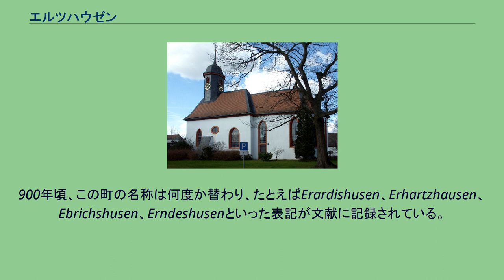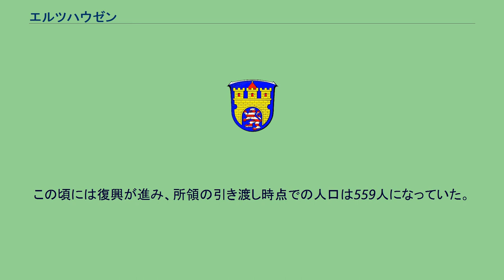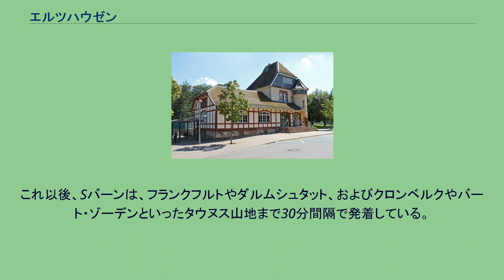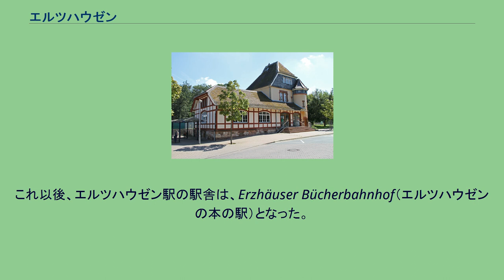エルツハウゼン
エルツハウゼン (ドイツ語: Erzhausen) は、ドイツ連邦共和国ヘッセン州ダルムシュタット＝ディーブルク郡に属す町村（以下、本項では便宜上「町」と記載する）。
ダルムシュタットとフランクフルト・アム・マインの間に位置する。
この町は、単一の地区からなっている。
エルツハウゼンは、北はメルフェルデン＝ヴァルドルフ（グロース＝ゲーラウ郡）およびエーゲルバッハ（オッフェンバッハ郡）、南東は郡独立市のダルムシュタット、南西はヴァイターシュタットと境を接する。
エルツハウゼンの町域に遺る紀元前1500年頃の墳丘は、その頃までに最初の入植があったことを示している。
900年頃、この町の名称は何度か替わり、たとえばErardishusen、Erhartzhausen、Ebrichshusen、Erndeshusenといった表記が文献に記録されている。
最も古い史料であるロルシュ文書には、Erhartshausenと記されている。
したがって、この町の名前は、誤って流布しているようなErz（= 鉱石）に基づくものではなく、Erhartから変化したものである（エアハルトの家）ことが分かる。
プロテスタント教会 中世には、エアハルトはウルナー・フォン・ディーブルク家に属した。
この時代（1565年）に礼拝堂が建設され、地元では『ウルナー聖堂』と呼ばれた。
同じ広場に面して現在はプロテスタントの教会が建っている。
三十年戦争とペストはこの町からほとんどすべての命を奪った。
1669年の人口はわずか73人であった。
1771年にエルツハウゼンはヘッセン方伯ルートヴィヒ6世の所有となった。
この頃には復興が進み、所領の引き渡し時点での人口は559人になっていた。
さらに1世紀後には人口は1244人になった。
鉄道やアウトバーンA5号線に近く交通の便がよいことから、エルツハウゼンは人気の住宅地である。
このため人口は著しく増加し、1950年には3,086人であったのが2004年末の時点では7,186人にまでなっていた。
エルツハウゼンの駅舎 1888年にマイン＝ネッカー鉄道の停車場が設けられ、現在の駅舎は1903年に建設された。
1997年にこの鉄道はライン＝マイン交通連盟に加盟し、その後Sバーンが設けられた。
これ以後、Sバーンは、フランクフルトやダルムシュタット、およびクロンベルクやバート・ゾーデンといったタウヌス山地まで30分間隔で発着している。
この列車は特に通勤者には便利な路線であり、やがて住民の多くが利用するようになった。
Sバーンの開通後、駅舎はもう使われなくなった。
Sバーンの列車には専用に造られたSバーン用プラットホームで乗降する。
こうした流れに沿って、駅前広場全域が改修された。
2001年初めからエルツハウゼンはドイツ鉄道から獲得した駅舎の修復を行った。
改築が完了した後は町立図書館として利用されている。
これ以後、エルツハウゼン駅の駅舎は、Erzhäuser Bücherbahnhof（エルツハウゼンの本の駅）となった。
町役場 エルツハウゼンの町議会は25議席からなる。